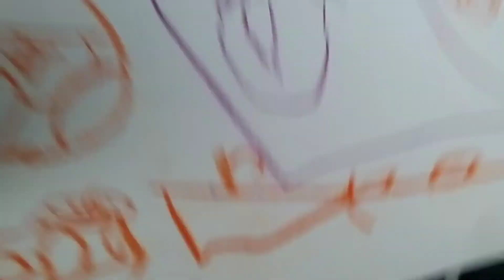KLINIK GIGI |DOKTER GIGI ANAK| KE DOKTER GIGI DI MASA PANDEMI, PROTOKOLNYA GIMANA? AMAN GAK YA?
Dama sakit gigi, awalnya dikira karena gusi bengkak banyak tumbuh gigi baru, setelah di cek ada gigi yang berlubang. Sempat semalem rewel gak bisa tidur karena sakit gigi, minum obat penahan rasa sakit juga masih terasa, mau ga mau besokannya bikin appointment ke dokter gigi langganan.
Kali ini lokasinya berbeda, biasa praktek di apartemenr namun karena pandemi lokasinya pindah ke kelapa hibrida.
Protokolnya gimana ya kira-kira? Serem gak sih?
Oiya kita sempet nyasar loh temen-temen haha,
Yuk kita tonton videonya semoga bermanfaat buat temen-temen yg mau ke dokter gigi tapi masih ragu karena pandemi.
Oiya, Dama kemarin ke dokter Anthony di Ruko Gading Kirana, Kelapa Gading.